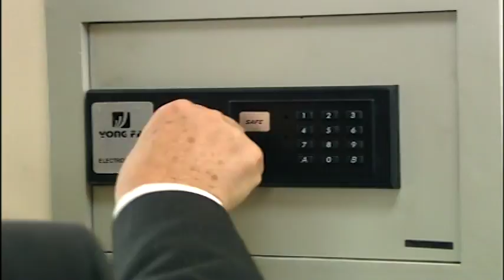Ömer'in Selim ile İlk Gün Konuşması - Bir İstanbul Masalı 1. Bölüm